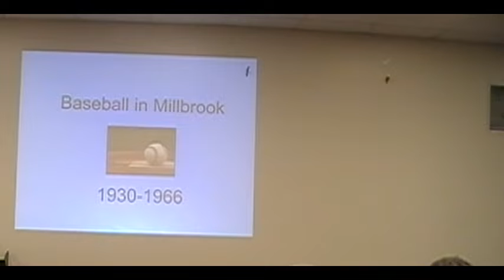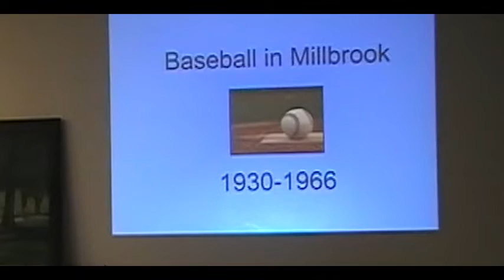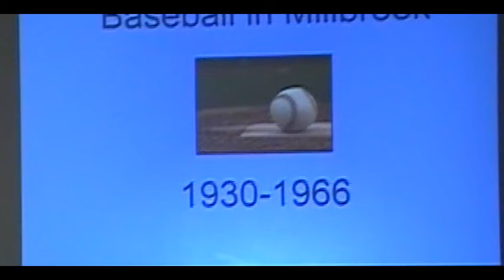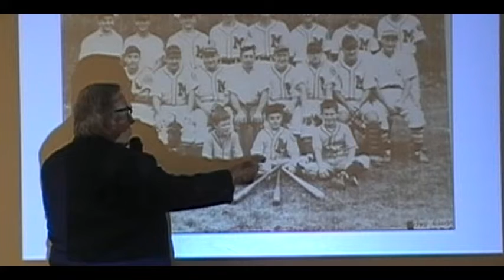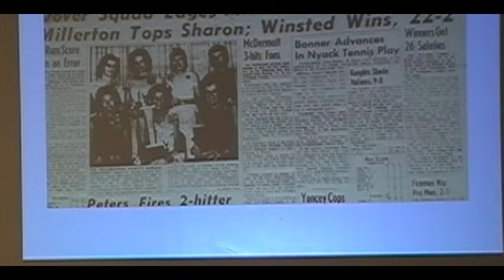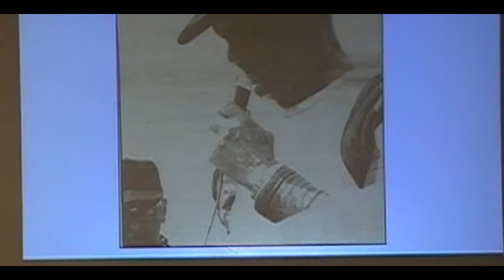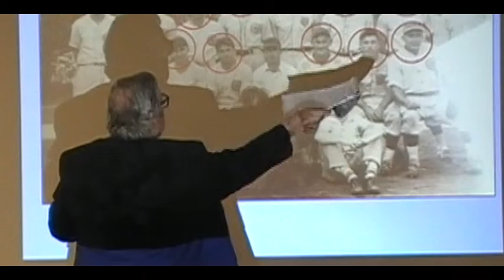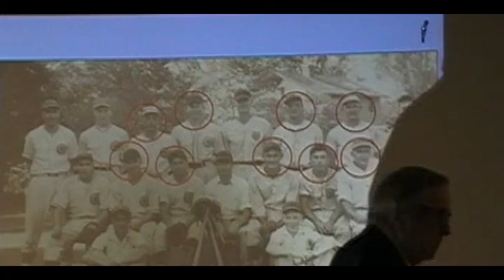Baseball, World War II and Millbrook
A talk by John Flanagan.